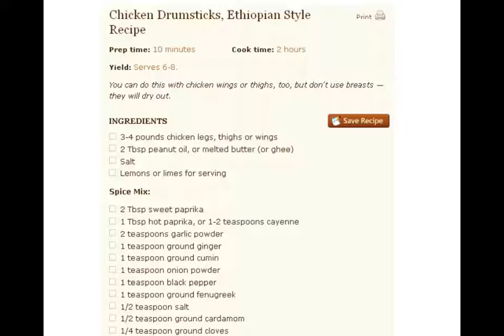Chicken Drumsticks, Ethiopian Style